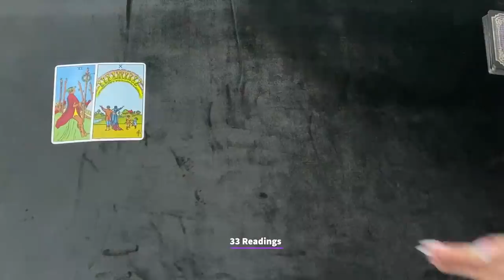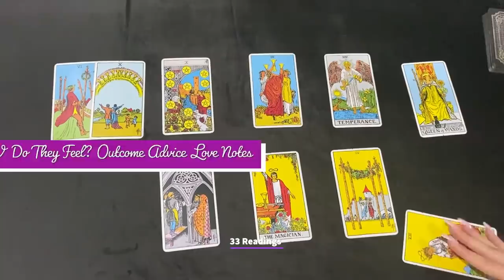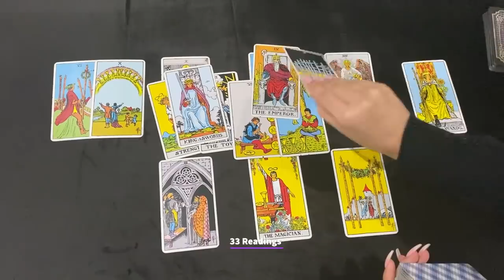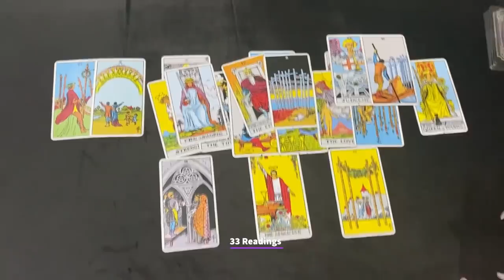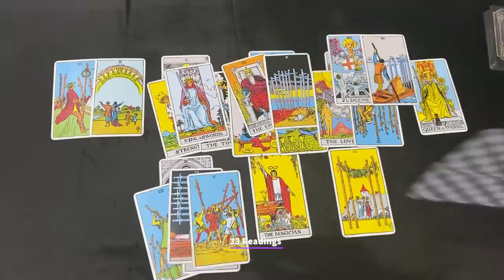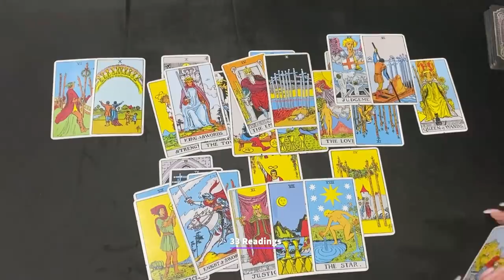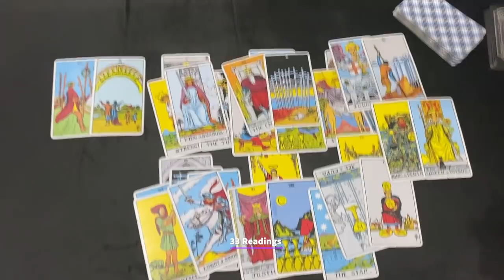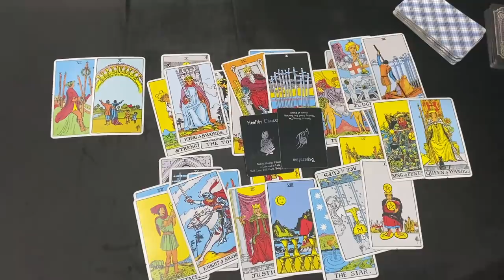GEMINI~They Are Realising They made a MISTAKE 😖 Major Victory n Success For U ! Feb6-16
GEMINI FEB6-16 HOW DO THEY FEEL? OUTCOME ADVICE GUIDANCE + BONUS MESSAGES

33 Readings is not responsible for any decision you make. These Readings are for entertainment/ insight purposes only , please take it like that.

💌This is a monthly Reading for FEBRUARY 2022, LOVE AND GENERAL TAROT READING Gemini Tarot February Horoscope #2021